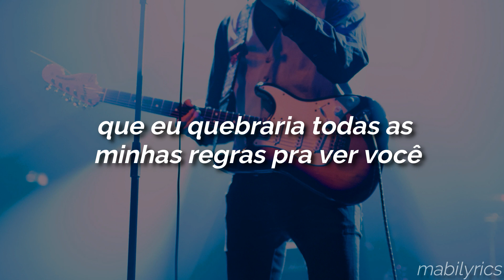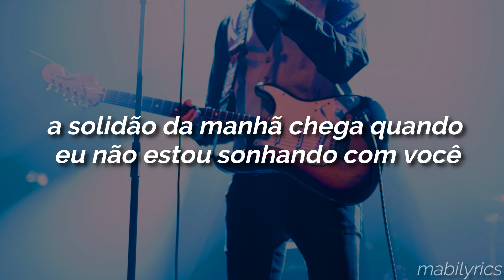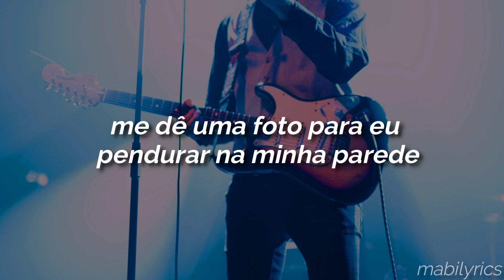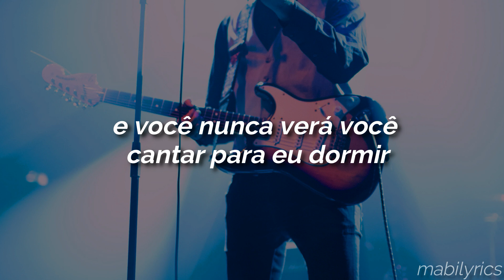taylor swift - superstar (taylor's version) - (tradução/legendado)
Faixa 18 do álbum Fearless (Taylor's version)

SuperStar

This is wrong, but I can't help but feel like
There ain't nothing more right, baby
Misty morning comes again and I can't help
But wish I could see your face

And I knew from the first note played
I'd be breaking all my rules to see you
And you smile, that beautiful smile
And all the girls in the front row scream your name

So dim that spotlight
Tell me things like
I can't take my eyes off of you
I am no one special
Just another wide-eyed girl
Who's desperately in love with you
Give me a photograph to hang on my wall
Superstar

Morning loneliness comes around
When I'm not dreaming about you
When my world wakes up today
You'll be in another town

And I knew when I saw your face
I'd be counting down the ways to see you

Superstar

You played in bars, you play guitar
And I'm invisible and everyone knows who you are
And you'll never see you sing me to sleep
Every night from the radio

Superstar

Sweet, sweet superstar
Superstar